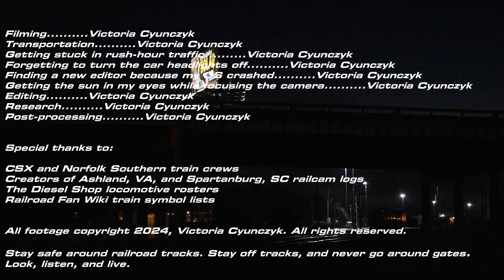Winter Sunset at SY, 1/17/2024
After a long hiatus thanks to car trouble, the holidays, and starting college, I'm back. I avoided rush-hour traffic on the way home from school by railfanning SY.

Train 1: CSX L628 (Charleston, SC-Coop Yard, Charleston, SC
CSXT 5259 (ES40DC)

Train 2: NS 19D (Port of Charleston, SC-Greer, SC)
NS 7646 (ES44DC) (DPU)

Train 3: CSX Y206 (Charleston, SC Yard Job)
CSXT 5296 (ES40DC)

Train 4: CSX M400 (Waycross, GA-Rocky Mount, NC)
CSXT 5416 (ES40DC)
CSXT ? (ES4?A?)
CN 2983 (ES44AC)
CN 3206 (ET44AC)

Train 5: CSX S999 (Laurens, SC-Charleston, SC)
CSXT 7??? (CM44AC)

Train 6: CSX L626 (Charleston, SC-Berkeley, SC)
CSXT 7031 (CM44AC)
CSXT ? (ES4?A?)

Train 7: CSX I032 (Jacksonville, FL-North Bergen, NJ)
CSXT 3253 (ET44AH)
CSXT 3019 (ES44AH)
CSXT 7231 (CM44AC)